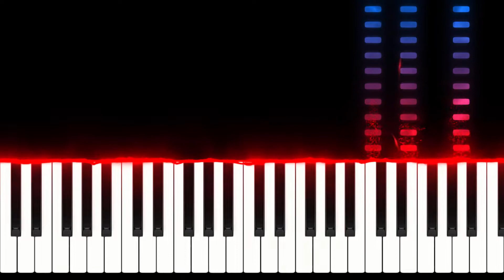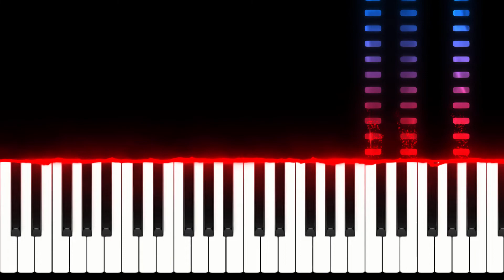Still Dre but it never starts